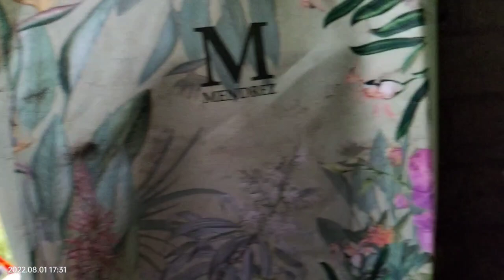ATE ROWENA | MAALIWALAS NA ANG KANILANG BAKURAN